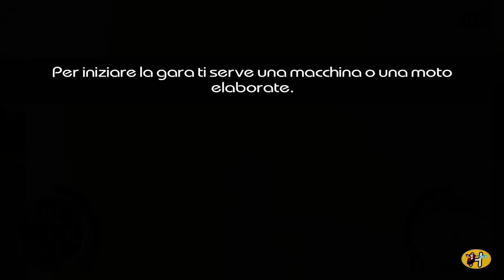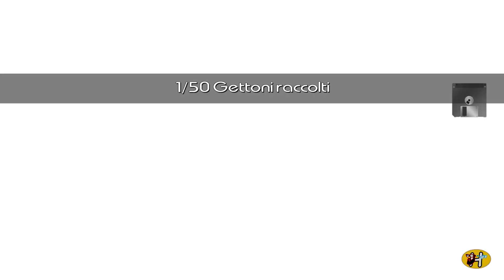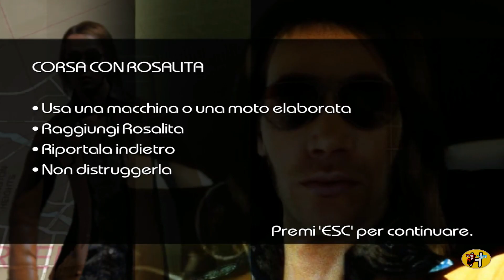DRIVER PARALLEL LINES Ep. 9 - I Supertele di contrabbando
Nona puntata della rubrica "Vecchia scuola" incentrata su Driver Parallel Lines, spin off dell'omonima serie.

The Kid, nel 1978, è un giovane drago del volante che si guadagna da vivere nella Grande Mela come pilota, autista e tirapiedi. Tramite l'amico Rey, fa la conoscenza di Slink, un afroamericano gestore di alcuni strip club molto ben inserito nella malavita newyorkese...